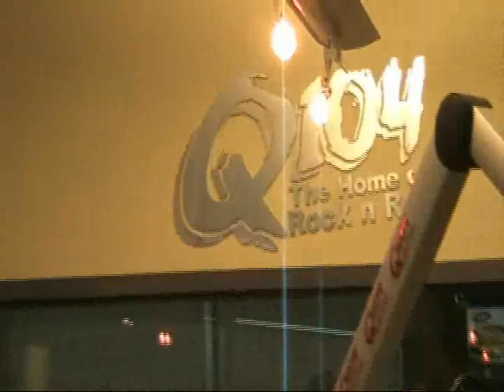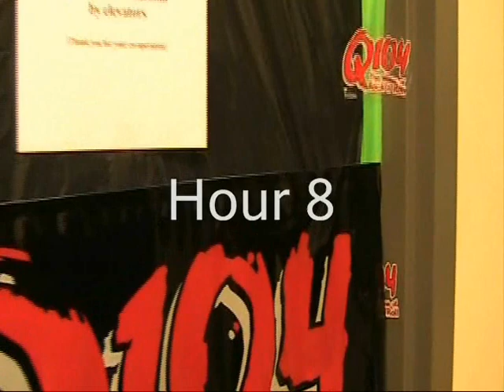BJ's Toughest Contest Ever...Mission # 7: Wake Me Up When September Ends